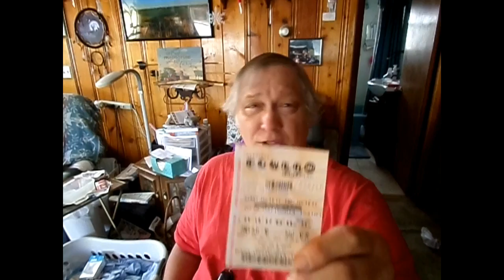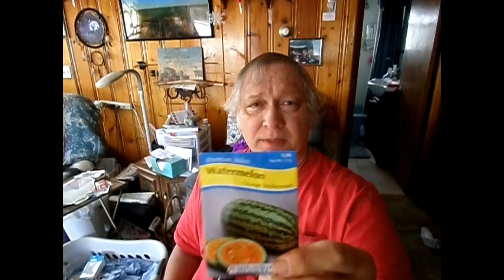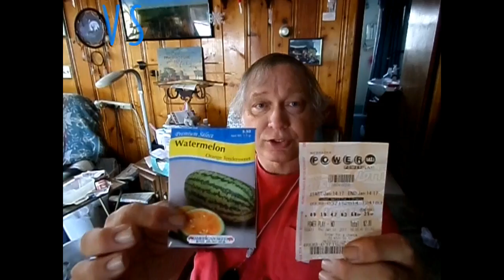Watermelon VS Lottery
Alternative to the Lottery